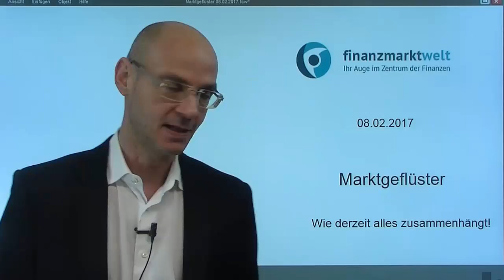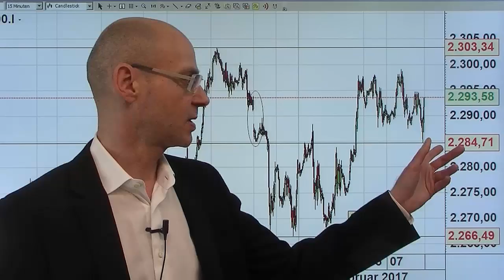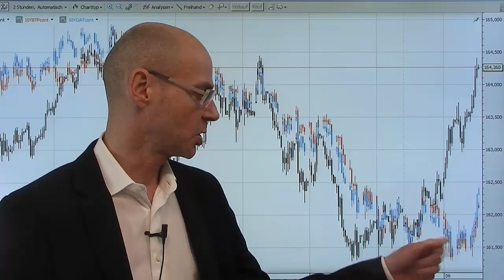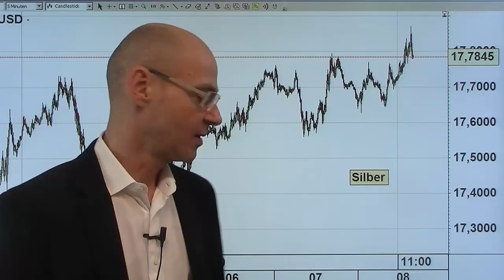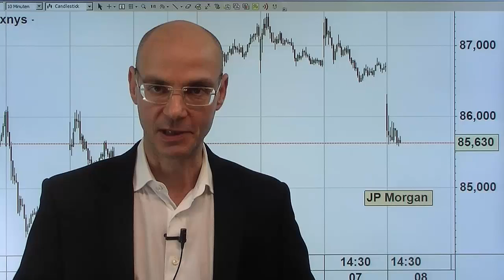Wie derzeit alles zusammen hängt! Marktgeflüster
Die Märkte folgen wieder einem klaren Muster! Und das geht so: sind US-Anleihen gesucht (sprich die Rendite fällt), ist das negativ für den Dollar und auch negativ für die Aktienmärkte. Fallen die Renditen für US-Anleihen, fallen die US-Aktien, fallen besonders US-Banken (die heute zu den Verlierern im Dow Jones gehören, daher der Dow heute schwächer als Nasdaq und S&P, weil Banken-lastig). Und umgekehrt. Die US-Indizes heuten zunächst unter Druck, aber dann geschah wieder ein Algo-Wunder: die Maschinen kauften WTI-Öl, und das trotz des zweitgrößten Anstiegs der Öl-Lagerbestände in der Geschichte der USA, und das sorgte dann für die Wende. Auch beim Dax, der zunächst schwach war, aber die Zone um 11480 Punkte einmal mehr verteidigen konnte..